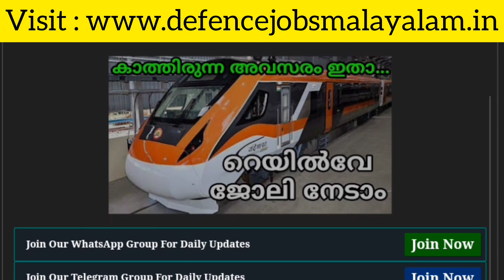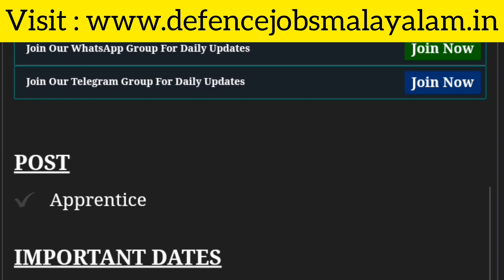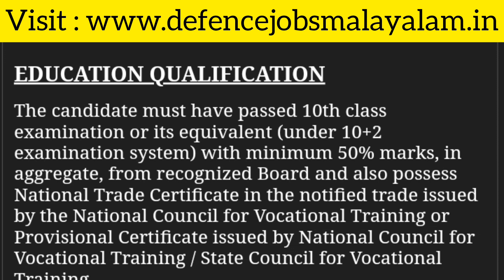കാത്തിരുന്ന അവസരവുമായി റെയിൽവേ ഇതാ... | Central Railway Recruitment 2023 | Full Details|Defence Jobs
കാത്തിരുന്ന അവസരവുമായി റെയിൽവേ ഇതാ... | Central Railway Recruitment 2023 | Full Details | Defence Jobs Malayalam